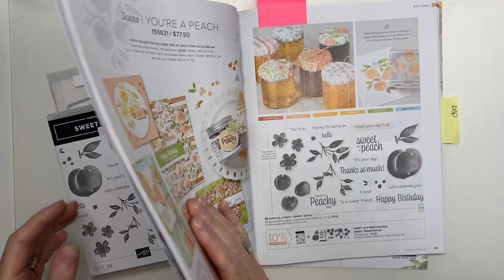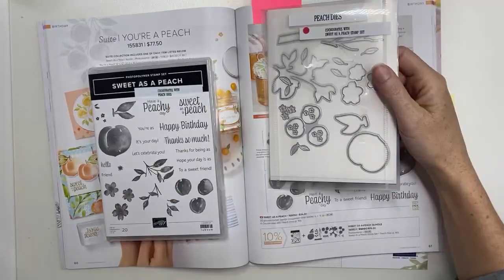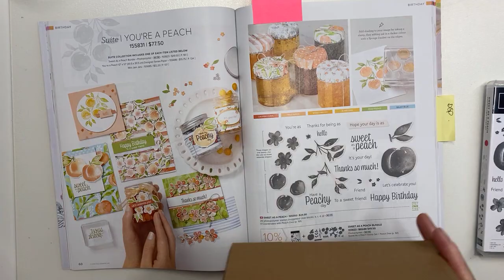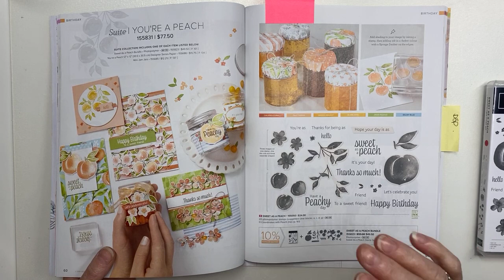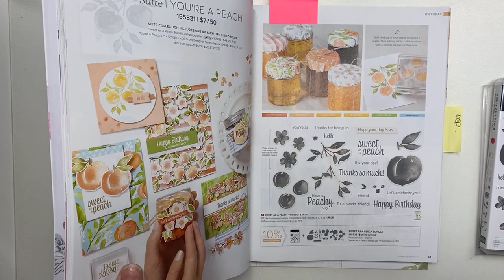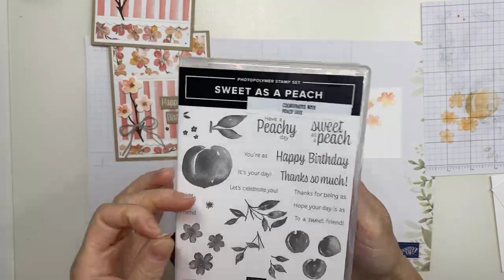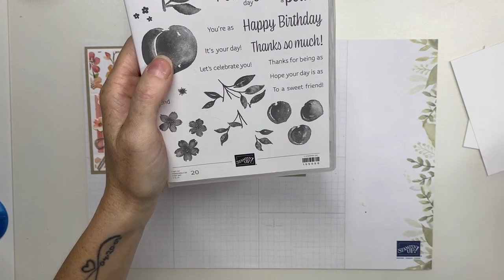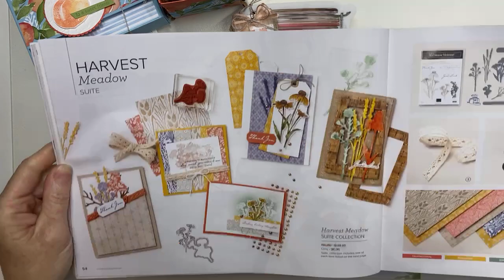Sept.11.2021- Bailey's & Tea Saturday -Create a Card with Me! - Sweet as a Peach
We Recreated a Beautiful Card design by Carolyn King, Using the Sweet as a Peach Bundle & You're a Peach 12x12 Designer Series Paper. Also I share in the video some gift making tips with the jar jars also included in the suite collection. How fun are these jam jars for a quick and simple gift for the upcoming holiday season. Use them really for any holiday, I sure hope they stick around for a few more catalogs, or i am going to stock up BIG TIME. LOL